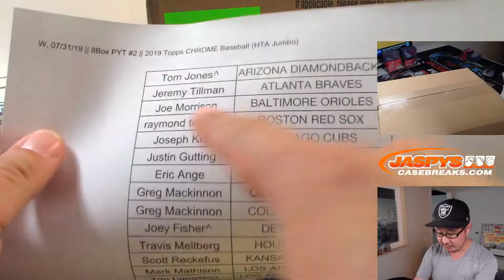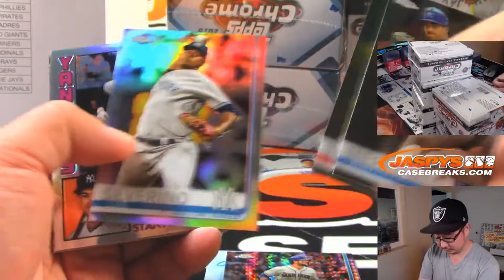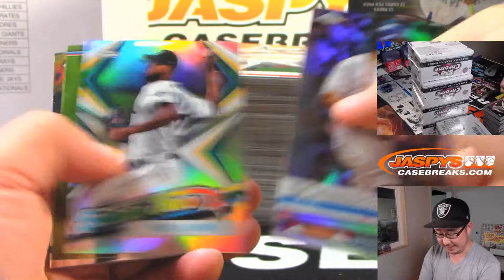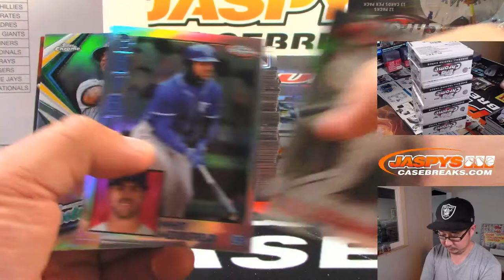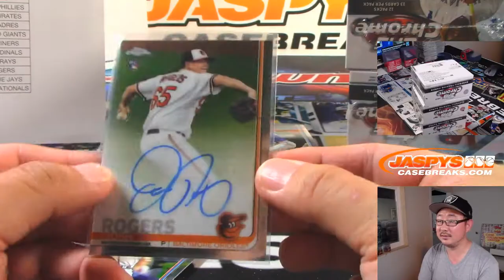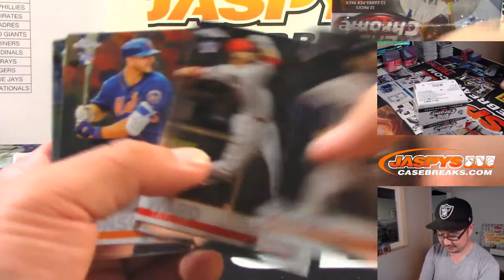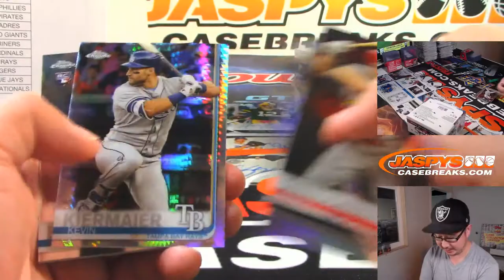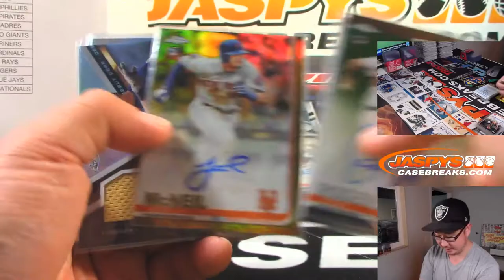W, 07/31/19 || 8Box PYT #2 || 2019 Topps CHROME Baseball (HTA Jumbo)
AUTOGRAPH RECAP AT THE END OF THE BREAK!